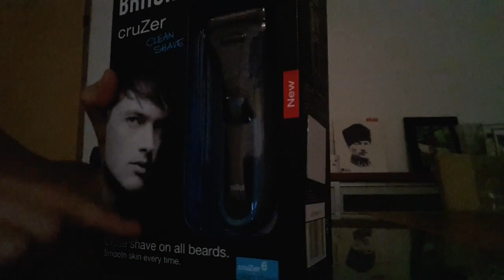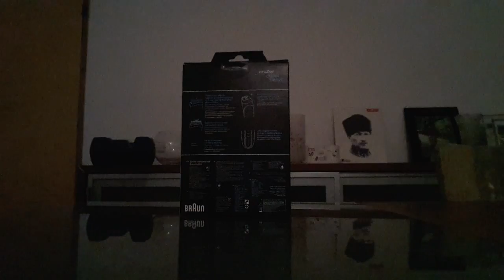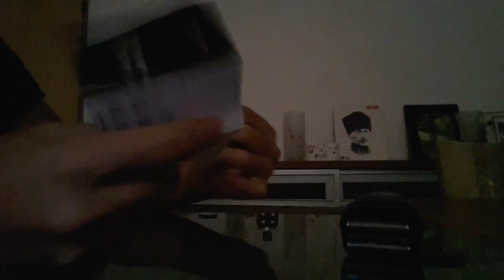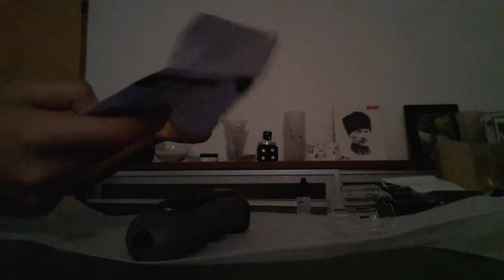Tıraş Makinesi Kutu Açılımı Ve İncelemesi :D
Beklenen inceleme videosu ile karşınızdayız :D Şaka maka bozdum ben bunu dün :D